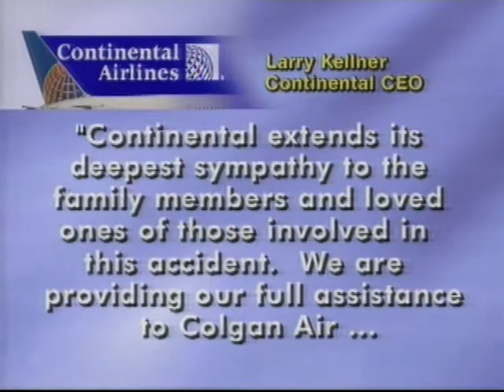Plane Crash - NJN News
A communter plane leaving Newark headed toward Buffalo slams down into a home killing 50 people.